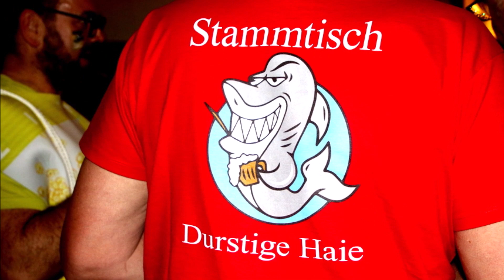NIKOVIDEO BLIESHEIM KG Bliesheim Sessioneröffnung 11 11 23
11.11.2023 Bliesheim KG Eröffnung der neuen Session em Dörp AHAfoto
siehe auch Bliesheimer Rundschau.de